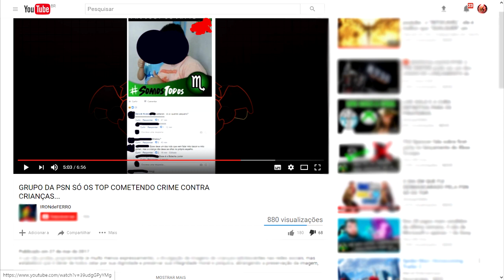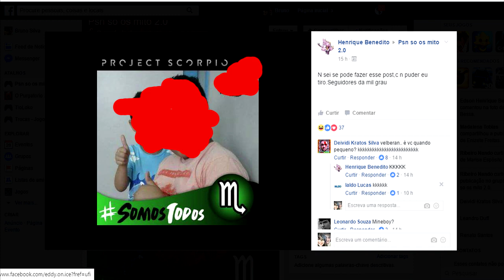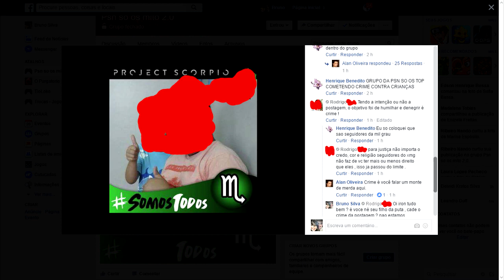Frutinha de Ferro manipuladora nos acusa de "CRIME CONTRA CRIANÇAS" KKKKKKKKKKK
PSN = GamePbrothers(gouken) ,Dvdfodastico( kratos )
Comunidade na Psn = psnsoostop
Entre no nosso Dicord e converse conosco !
Google play = MitoGoukenOfficial e Mitokratos
Nossa playlist no spotify
e especifique se quer ou nao seu nome divulgado.